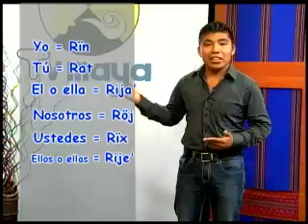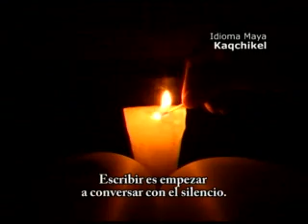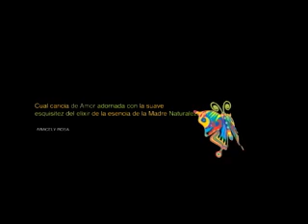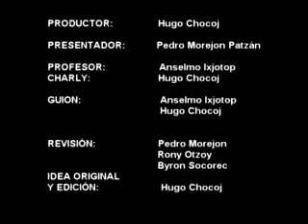Lección No. 4 Kaqtijay Taluwäcn - Aprendiendo Kaqchikel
Kaqtijay Taluwäcn - Aprendiendo Kaqchikel
Lección No. 4
Tv Maya 2014